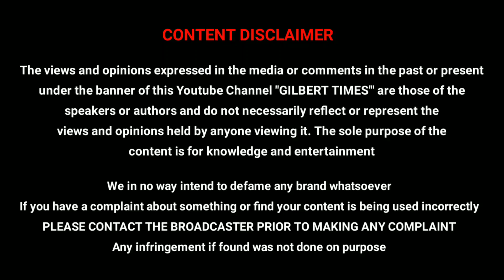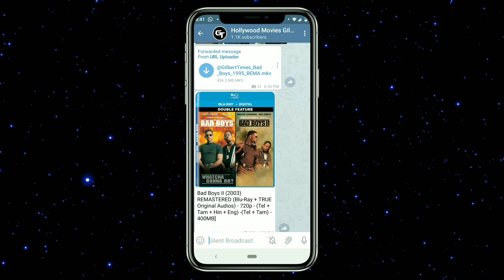MCU Hulk க்கு செம்ம பிளான் பண்ணி வச்சிருக்காங்க 😍😍😍